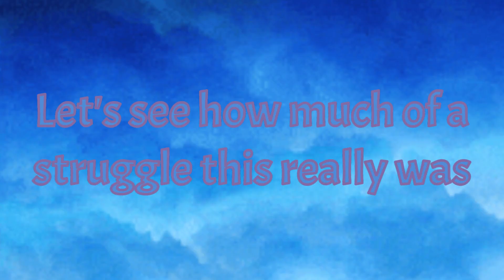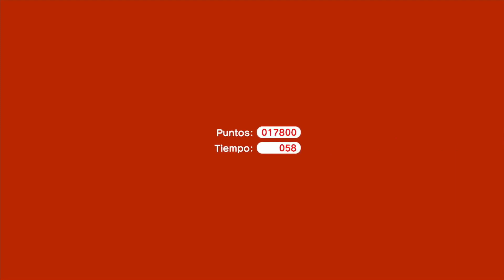5-2 - 58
Because I was originally struggling on 9-1 69, Storm thought that I would struggle getting 59 here because of camera manip. However, I got 58, not 59, and the grind was easy.